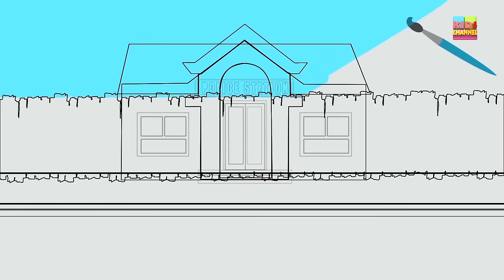Police Car | Fire Truck | Ambulance | Coloring Book | learn colors | colors song